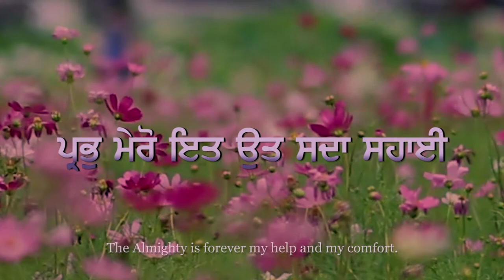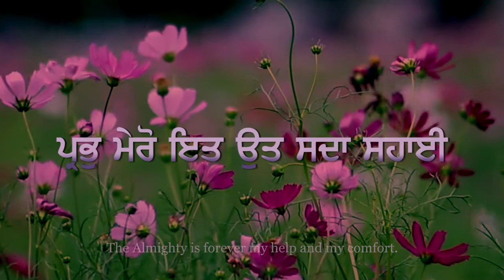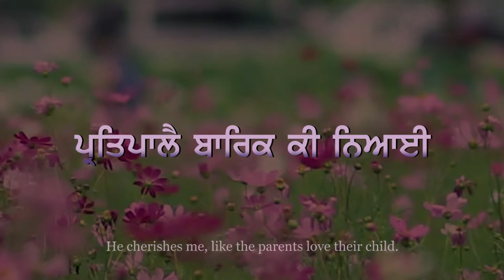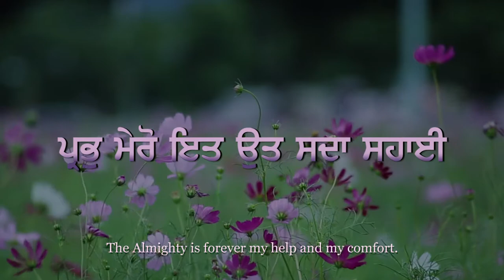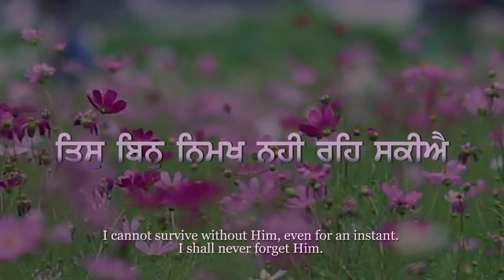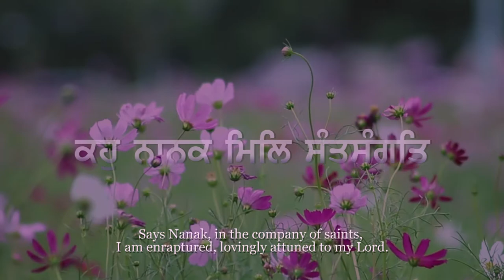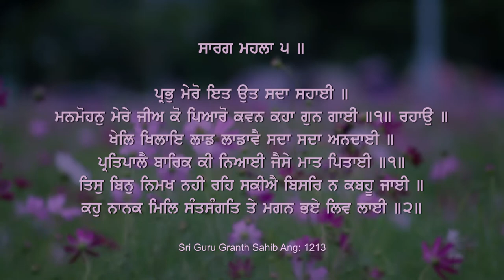Prabh Mero It ut Sada Sahaee ~ ਪ੍ਰਭੁ ਮੇਰੋ ਇਤ ਉਤ ਸਦਾ ਸਹਾਈ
ਸਾਰਗ ਮਹਲਾ ੫ ॥

ਪ੍ਰਭੁ ਮੇਰੋ ਇਤ ਉਤ ਸਦਾ ਸਹਾਈ ॥
ਮਨਮੋਹਨੁ ਮੇਰੇ ਜੀਅ ਕੋ ਪਿਆਰੋ ਕਵਨ ਕਹਾ ਗੁਨ ਗਾਈ ॥੧॥ ਰਹਾਉ ॥
ਖੇਲਿ ਖਿਲਾਇ ਲਾਡ ਲਾਡਾਵੈ ਸਦਾ ਸਦਾ ਅਨਦਾਈ ॥
ਪ੍ਰਤਿਪਾਲੈ ਬਾਰਿਕ ਕੀ ਨਿਆਈ ਜੈਸੇ ਮਾਤ ਪਿਤਾਈ ॥੧॥
ਤਿਸੁ ਬਿਨੁ ਨਿਮਖ ਨਹੀ ਰਹਿ ਸਕੀਐ ਬਿਸਰਿ ਨ ਕਬਹੂ ਜਾਈ ॥
ਕਹੁ ਨਾਨਕ ਮਿਲਿ ਸੰਤਸੰਗਤਿ ਤੇ ਮਗਨ ਭਏ ਲਿਵ ਲਾਈ ॥੨॥

The Almighty is forever my help and my comfort.
He entices my mind and my soul. What glorious praises of His can I sing and chant ?
He plays with me, He cuddles me and feeds me with blessings all the time.
He cherishes me, like the parents love their child.
I cannot survive without Him, even for an instant. I shall never forget Him.
Says Nanak, in the company of saints, I am enraptured, lovingly attuned to my Lord.